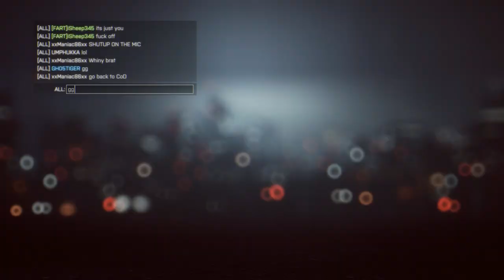Battlefield 4 + Flood Zone CQL + Kentucky Fried Server + R6 no crash weekend kfs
A weekend where Battlefield doesn't crash? Well maybe if you only run THESE 4 WEIRD MAPS EA DOESN'T WANT YOU TO KNOW ABOUT